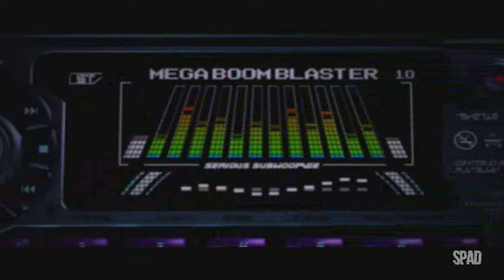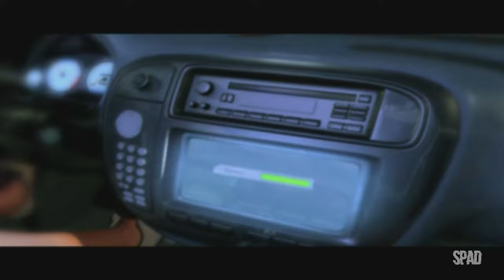NEED FOR SPEED: Underground (Gameplay) #01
Title: Need For Speed Underground
Genre: Racing
Developer: EA Black Box
Publisher: EA Games
Release Date: 23 Sep, 2003